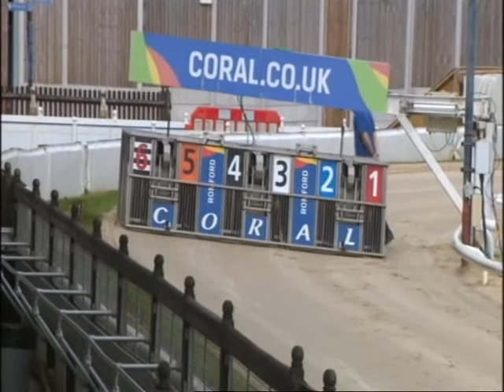Thursday 30th September Trials